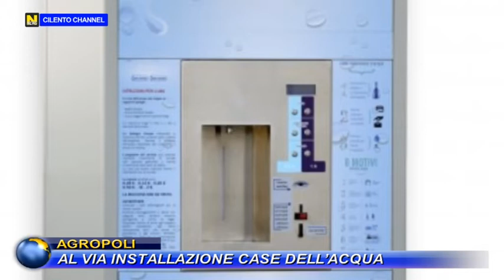AGROPOLI, AL VIA INSTALLAZIONE CASE DELL’ACQUA.